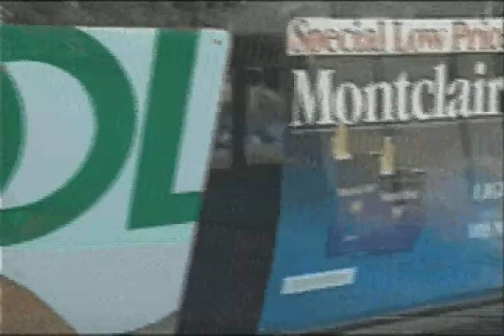"Liberation Cigarettes"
Deloyd Parker shares his observation about cigarette advertising that subverts traditional colors of liberation.